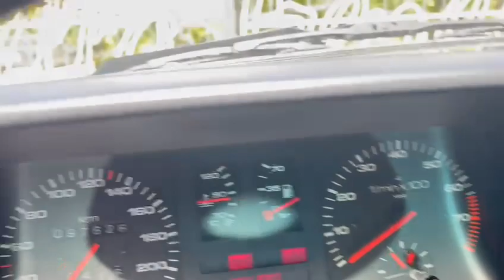AUDI GT COUPE' del 1987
Link Motors Sanremo presenta:

BELLISSIMA AUDI GT COUPE' del 1987, un pezzo di storia automobilistica degli anno 80' in condizioni ECCELLENTI ! Su questa vettura non abbiamo proprio nulla da puntualizzare , come potrete constatare dalle foto e dal video. E' mantenuta in maniera maniacale dal proprietario, custodita in garage , e dalla meccanica estremamente in ordine senza alcun appunto da fare , se non le pastiglie freni da sostituire. Il tagliando completo e' stato appena fatto 500 km fa .

 Immatricolata 1987
 Cilindrata 1781 KW 80
 Posti 5 Porte 3
 Colore GRIGIO
 Carburante BENZINA
 Cambio MANUALE

- Valutazione permute
- NO SCAMBI
- Foto in alta risoluzione sul sito Link Motors